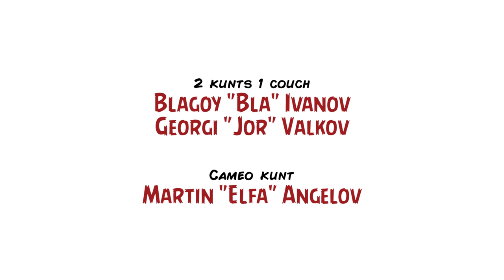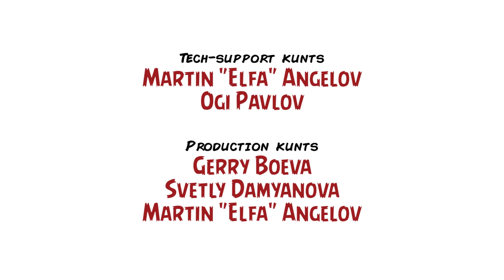Ревю на "Милион години пр. Хр." / Review: "One Million Years B.C." (1966) – Inglourious Kunts, Ep. L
Наскоро празнувахме 2-годишен юбилей от дебюта на Inglourious Kunts, a ceга отбелязваме и юбилеен 50-ти епизод на подкаста – понеже обаче го заснехме още през февруари, въобще не преценихме, че ще бъде изместен от коментара ни за тазгодишните „Оскар“-и и съответно в самото видео по никакъв начин не комуникираме събитието. Big fucking deal, по-важното е, че инициативата ни продължава вече толкова време и че засега не планираме да спрем – в името на петте ни почитателя и на родата ни, която се гордее с нас всеки път, когато ни дадат по интернет-телевизора.

Този път се връщаме назад във времето – когато Земята е била млада, а първобитните хора са били по-сексапилни от реклама на Agent Provocateur (добре де, почти). Става дума за класическия приключенски хит с мезозойски елементи „One Million Years BC“, който Дон Чафи реализира с помощта на F/X-мага Рей Харихаузен през праисторическата 1966 г. Естествено, две основни неща ни мотивираха да ревюираме филма... три неща всъщност: едното са динозаврите, а другото са ослепителните цици на знойната икона Ракел Уелч. Участниците в палеонтологичното шоу са Благой Иванов и Георги Вълков, които забиват в посока креационизъм, фройдизъм, дарвинизъм и прочее random кретенизъм, култово допълнен и от епизодичната поява на „Ало, ало!“-завъра Мартин „Циничния Елф“ Ангелов. По-важното е, че в рамките на разговора се случва и кратък обзор на екранното зрелище от средата на XX век, което може би носи някакъв бегъл образователен характер.

Хайде на кино!